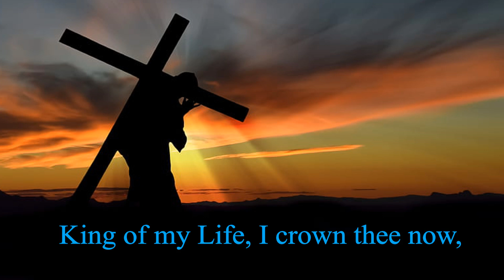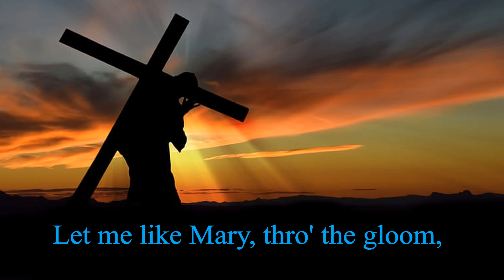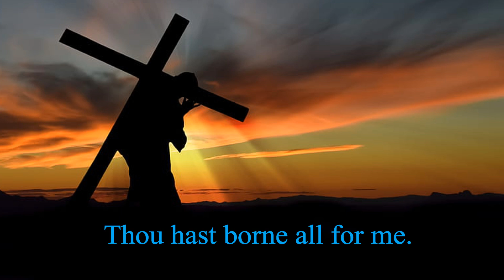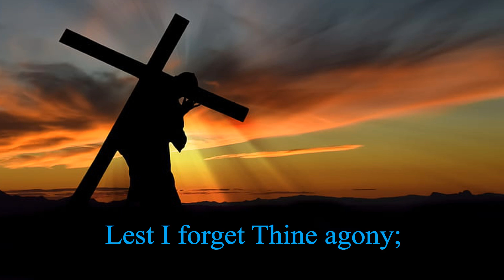LEAD ME TO CALVARY|| Traditional hymns || Karaoke || (Key : D Major )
LEAD ME TO CALVARY
Traditional hymns
Karaoke
Key : D Major
Accompaniment Track : -
Arranged and Recorded by Vontssophen